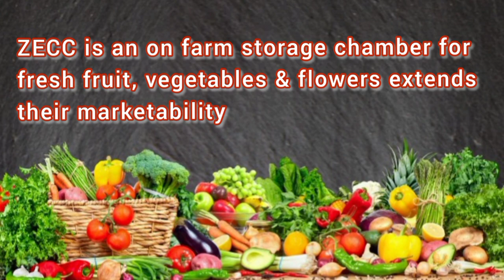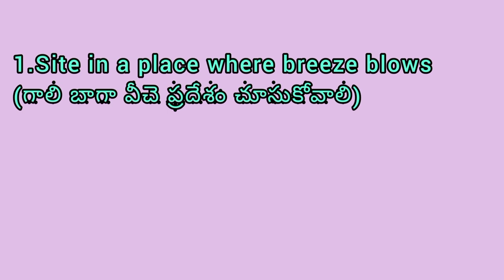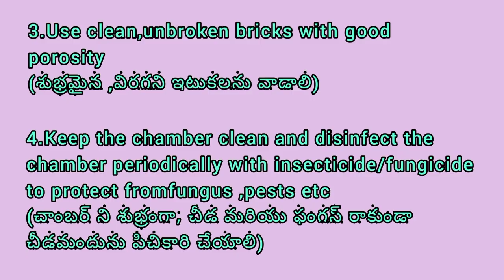జీరో ఎనర్జీ కూల్ ఛాంబర్/ZERO ENERGY COOL CHAMBER ;DURISHETI PRITHVI RAJ (2018/029)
RAWE &AIA 2021-22
College of agriculture,Dhule -424004

Demonstration:-Preparation and telecast of important intervention on youtube

Topic: Zero energy cool chamber
Guided by- Dr.Sandip D .Patil
Dr.C.D.Deokar(Associate Dean A.C.Dhule)
Dr.C.V.Pujari(chairman)
Dr.Sunil D.Patil(Assoc.Dean Representative)
Dr.V.V.Bhavsar(Programme Officer)

Picture credits
-slideshare.net